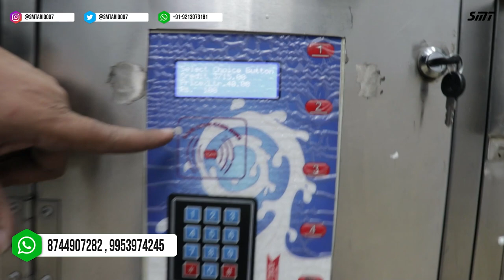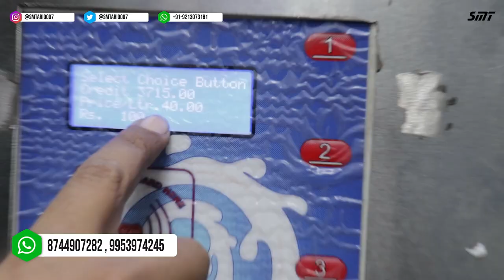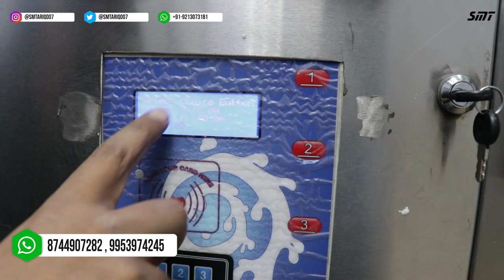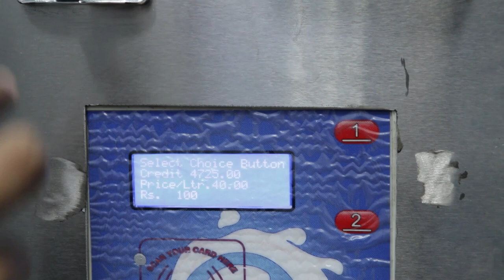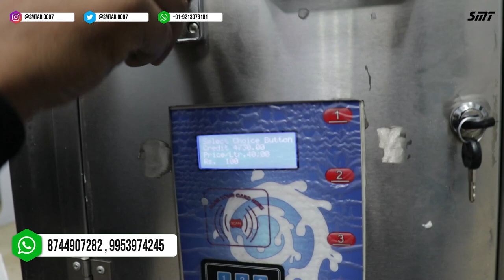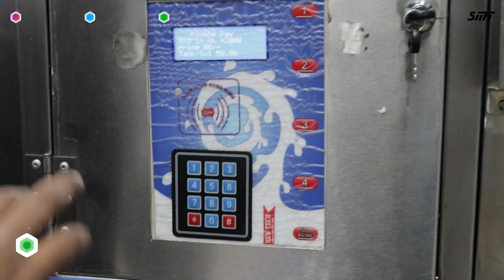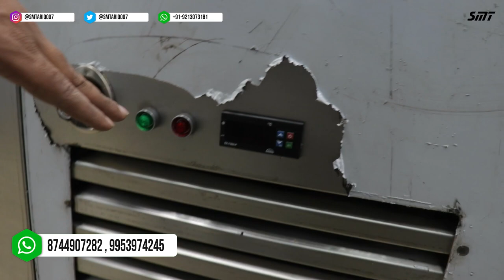Milk ATM Machine Manufacturer |मिल्क एटीएम मशीन लगाओ और घर बैठे अपने मोबाइल पर उसका हिसाब पाव।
Hello

Today I am in GHAZIABABAD INDUSTRIAL area.

Here I am going to a CRESCENT KITCHEN EQIPMENTS FACTORY and will show you a FOOD CART

You will get the Unique Kitchen Eqipments near them, MILK ATM , Pizza Ovens , big ovens , steel tandoor , food cart , bakery counters etc.

In this video, I have also mentioned the prices, if you want to purchase in wholesale so please contact on WhatsApp number ...
For More information watch the video till end.

Shop Name :- CRESCENT KITCHEN EQIPMENTS

          MANUFACTURERS & WHOLESALE
ALL TYPE OF Professional Kitchen Equipments & Machineries

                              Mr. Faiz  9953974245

Address:-- G - 3 , South Side Industrial Area Opp . Dundahera Village , Ghaziabad - 201009 U.P. ( India)

milk atm machine

milk atm machine price in tamilnadu

mother dairy milk vending machine price

milk atm in india

milk atm machine details